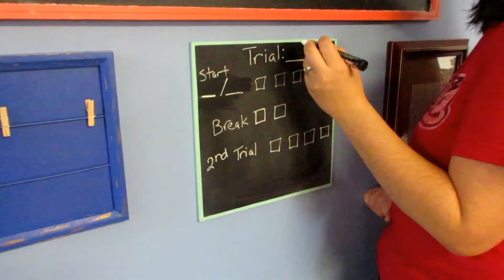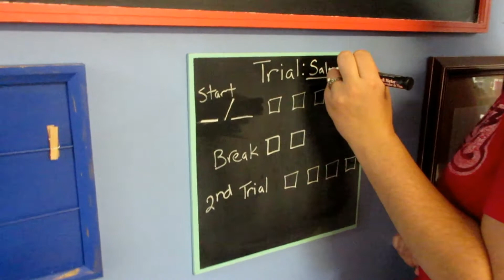New Trial and Why!???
Intro Photo Credit: Break the Mold Photo